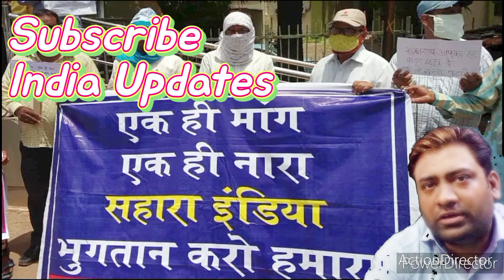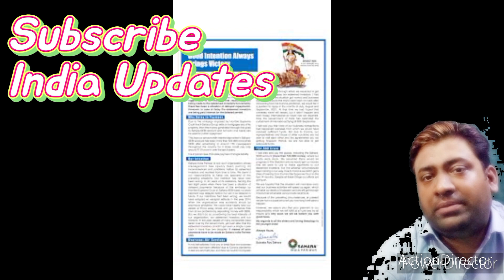Sahara India किस तारीख से पेमेंट करेगी Sahara India ka paisa kaise milega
Sahara India Pariwar was founded by Subrata Roy Sahara in 1978  Sahara group was termed by the Time magazine as ‘the second largest employer in India' after the Indian Railways. The group operates more than 5,000 establishments across India with the employee strength around 1.2 million (both field and office) under the Sahara India umbrella.
Sahara India Pariwar announced the launch of Electric Vehicles under the brand name Sahara Evols in June 2019. The product line of Sahara Evols initially consists of motorbikes, scooters, e-rickshaws and 3-wheeler cargo vehicles, charging stations and EV batteries
Sahara India Pariwar (pariwar being Hindi for "family") is an Indian conglomerate headquartered in Lucknow, Uttar Pradesh, India. The group operates business sectors such as finance, infrastructure & housing, real estate, sports, power, manufacturing, media & entertainment, health care, life insurance, educational institute, offline online. The group has been a major promoter of sports in India and was the title sponsor of the Indian national cricket team among many other sports.

सहारा इंडिया किस तारीख से पेमेंट करेगी Sahara India ka paisa kaise milega

सहारा इंडिया पैसा कब मिलेगा 2021